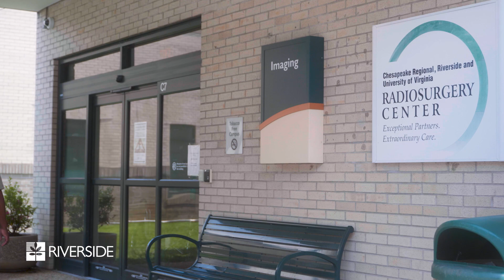Regan Prince’s Story, Prostate Cancer Survivor with Stereotactic Radiosurgery Treatment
56 year old Regan Prince was diligent in getting annual prostate cancer screenings.  When Dr. Sutton, his primary care physician, saw an elevated PSA along with his family history of prostate cancer, he referred Mr. Prince to Dr. Dovirak, a urologist.  A biopsy revealed prostate cancer.  Mr. Prince consulted with physicians for the various treatment options available in our region and selected stereotactic radiosurgery.  This leading-edge technology allowed him to complete his radiation treatment, with little to no side effects, in only five sessions.  Watch Regan’s story to learn more about his journey.

To learn more about prostate cancer screening and early detection, visit us

- Visit Us -
Radiosurgery Radiosurgery Center
500 J. Clyde Morris
Newport News, VA 23601